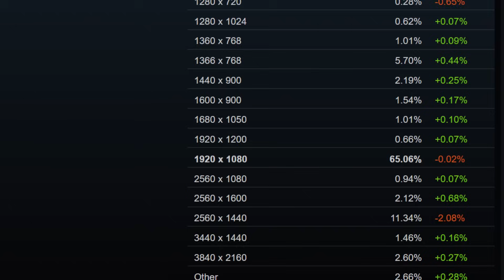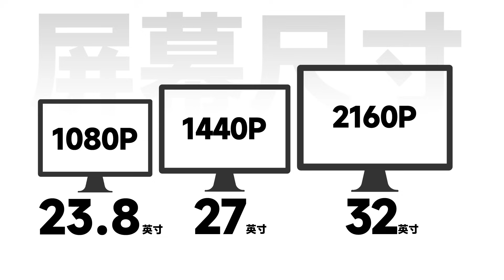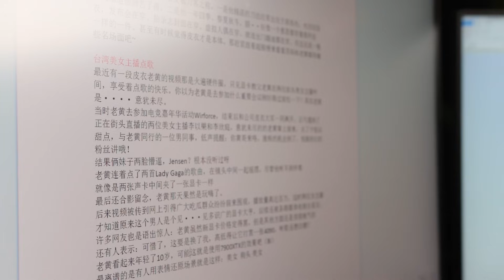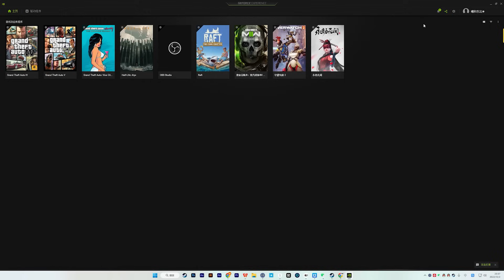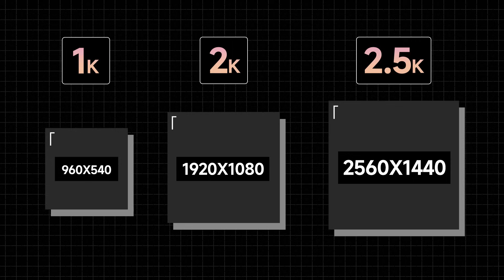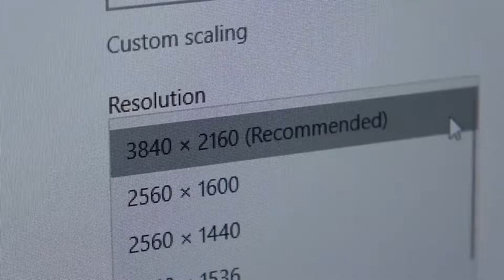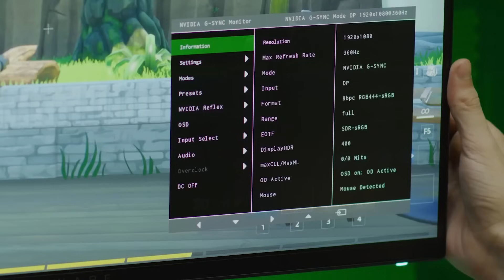2K和1080P顯示器有什麼區別？ 到底有多少提升？ 該如何選擇？ 「超極氪」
該選擇1080P還是1440P顯示器經常困擾著玩家們
而我們今天就從實際體驗和理論清晰度上
對兩類顯示器表達了一些小小的建議和看法
希望對您有所幫助！
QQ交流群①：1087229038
QQ交流群②：95043649
QQ交流群③：21991428
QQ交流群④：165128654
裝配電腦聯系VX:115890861